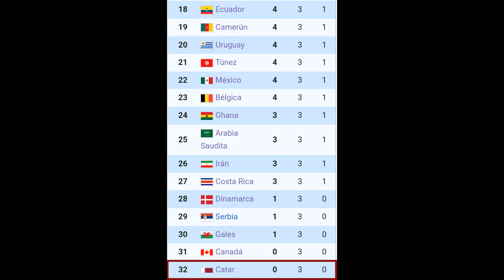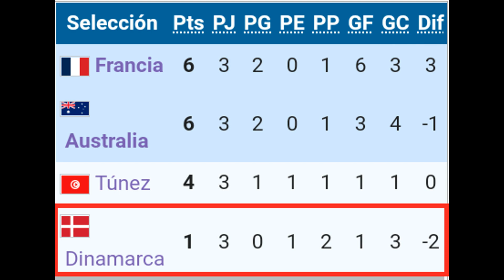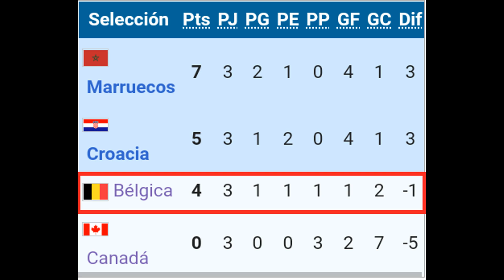¿SABÍAS QUE? Sorpresas, Records y demás Curiosidades del MUNDIALQATAR2022 (Parte 1)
Curiosidades, records y sorpresas que han ocurrido en la primera fase del Mundial Qatar 2022.